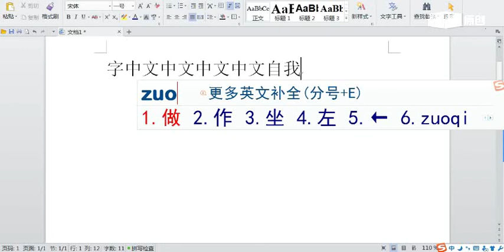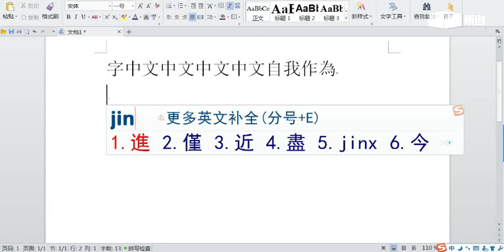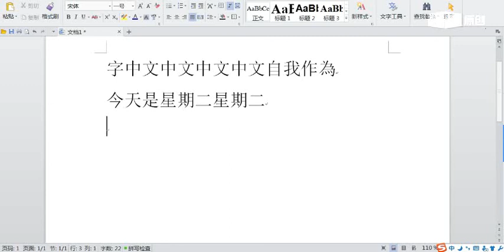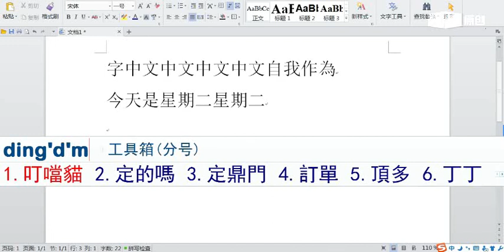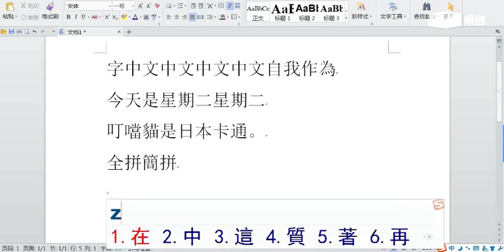漢語拼音輸入法使用技巧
汉语拼音输入法使用技巧
The skills of Chinese Pinyin input software